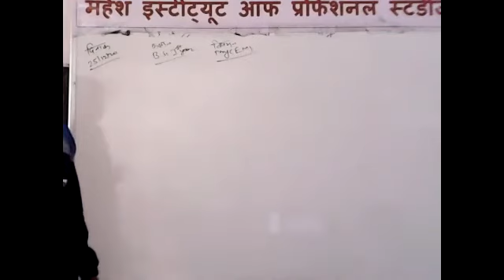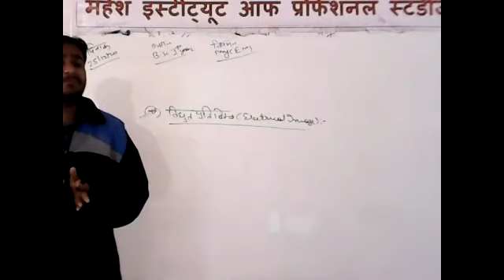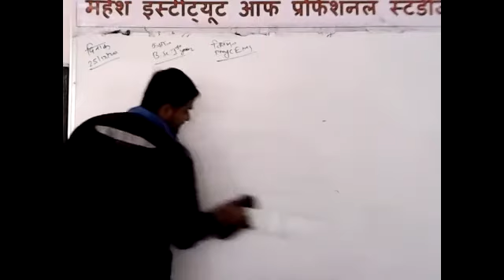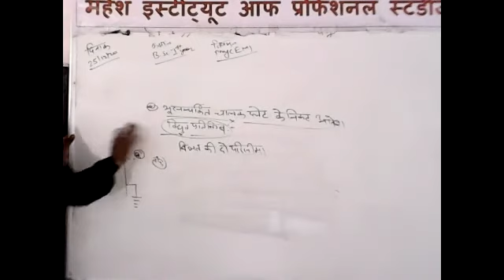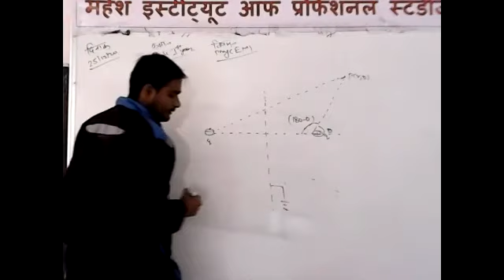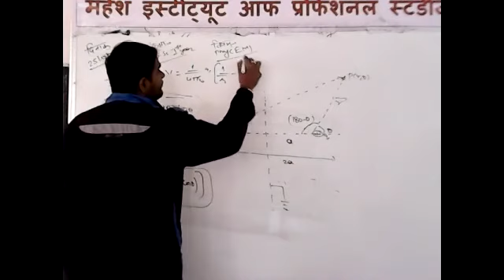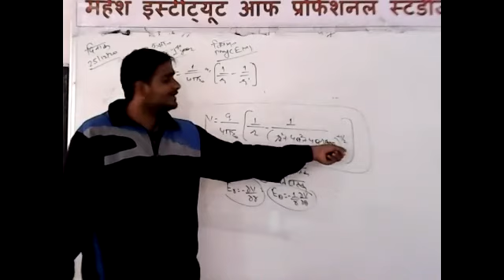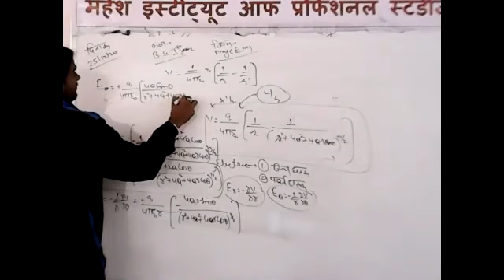B.Sc.PART-I PHYSICS [ELECTRICAL IMAGE]